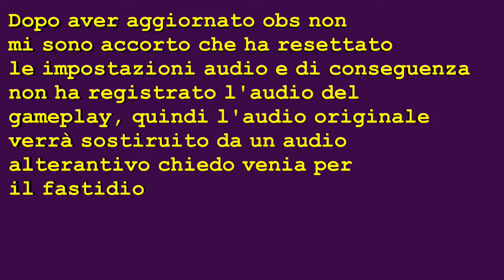Minecraft Welcome to the jungle Episodio 19